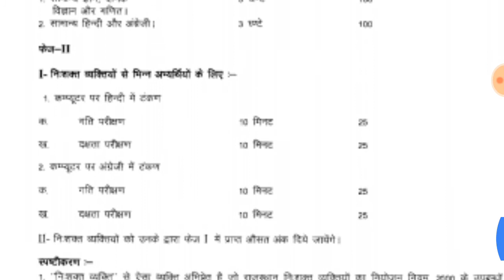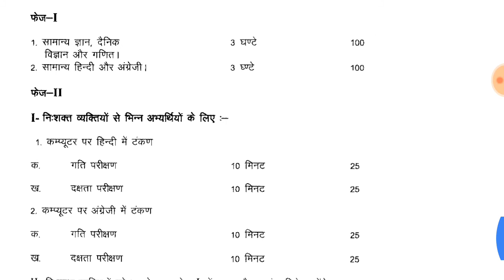RSMSSB LDC 2018 Typing test and merit Scheme